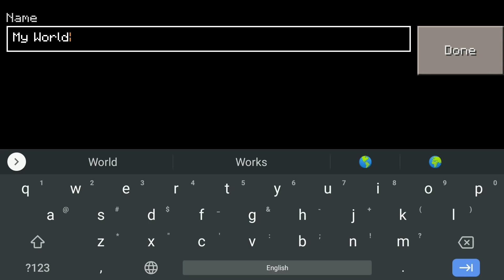Friday Night Funkin MOD in Craftsman